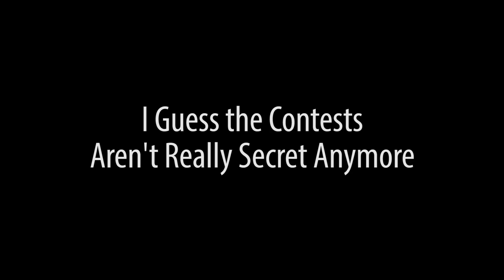Rule G4, Help all our Friends with Robots, Contest Rules on Friday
Andy is worried about rule G4. We want your help to spread the word to all teams and help make sure our friends with robots are within the correct volumes.

Prototype, prototype, prototype!